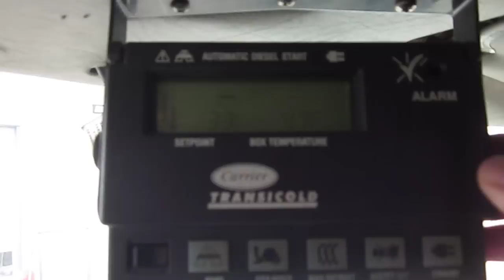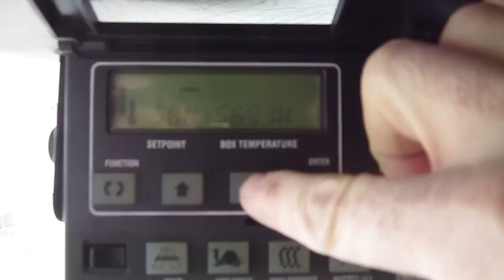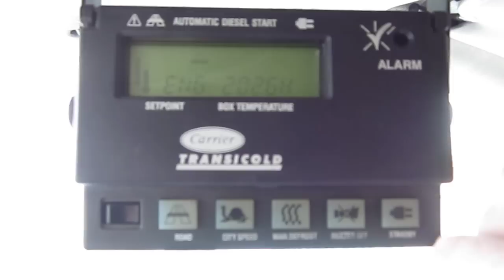2008 JOHNSON 24 FT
Title: 2008 JOHNSON 24 FT

Description: Carrier Supra 850, 6.5' door opening, 7' interior height, Insulated, Electric fold-under lift gate, Side doors on both sides, 2026 engine hrs, Stand-alone electric and engine operated, Everything works great!! Low hours!!

Category: Medium Duty Trucks - Truck Bodies Only - Reefer Van